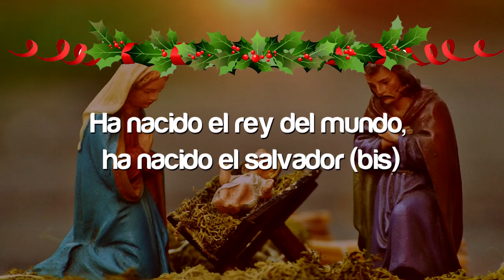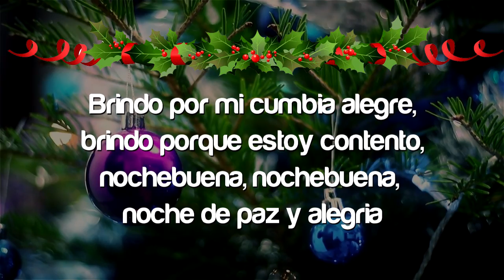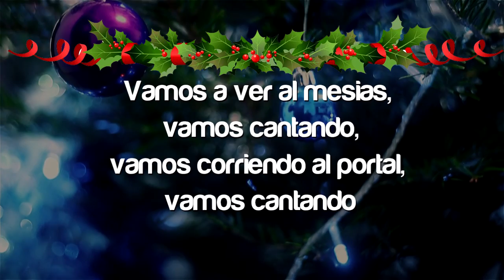Villancico Tonada Navideña Con Letra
Interprete: Coros Casa De La Cultura